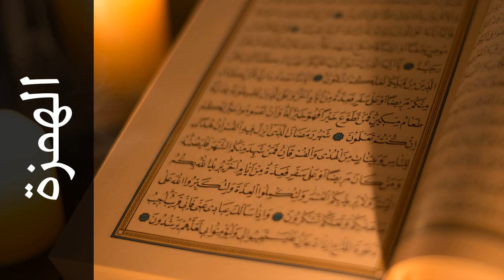سورة الهمزة محمد صديق المنشاوي - Surah Al-Humaza Mohammed Siddiq Al-Minshawi - المصحف المعلم-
استماع سورة الهمزة  كاملة بدقة عالية للقارئ الشيخ محمد صديق المنشاوي  - المصحف المعلم  .

Surah Al-Humaza ( The Traducer ) recited by Qari Mohammed Siddiq Al-Minshawi  - Almusshaf Al Mo'lim .